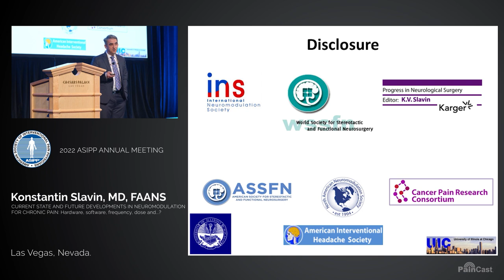Current State and Future of Developments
Dr. Konstantin Slavin discusses the evolution of neuromodulation devices for chronic pain and exciting future developments. Dr. Slavin begins by describing the crude electronic methods of neuromodulation in the 1960s. He discusses the currently available neuromodulation devices. He shows how neuromodulation devices have changed over time, and how technological advances have led to smaller devices with greater functionality. He discusses future prospects for spinal cord stimulation using nanotechnology-driven miniaturized devices for real-time pain therapy.